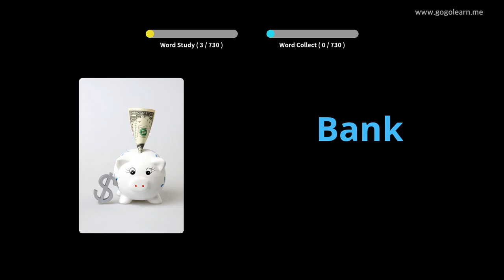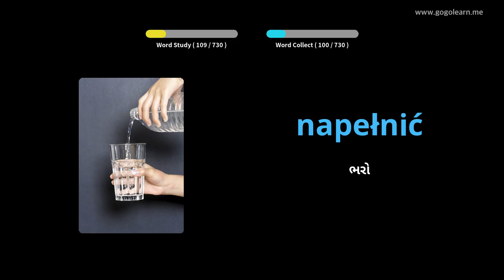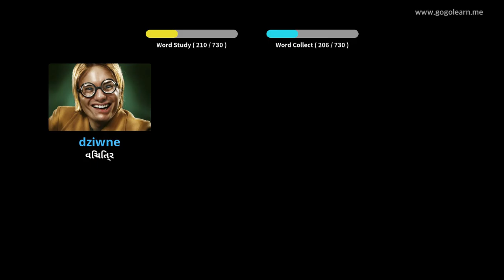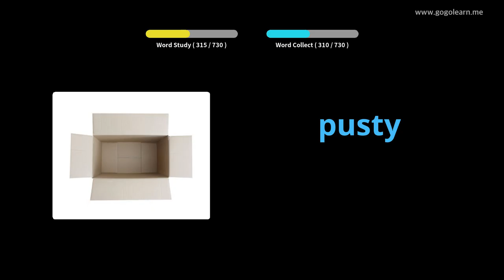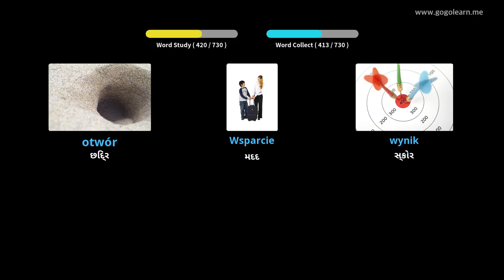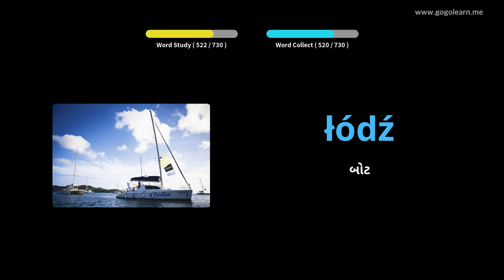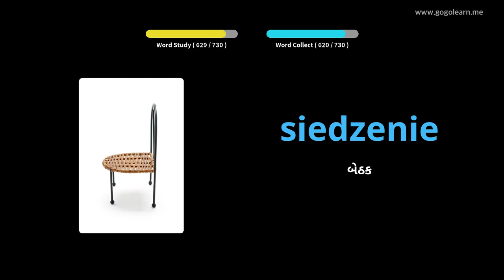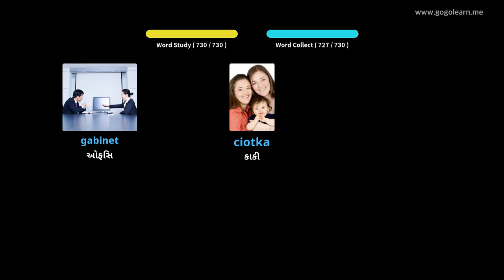પોલિશ શબ્દભંડોળ બાળકો | Golearn